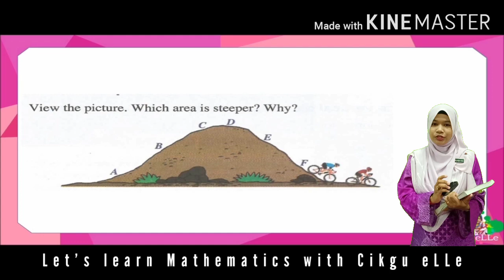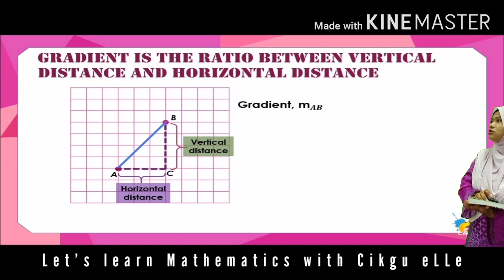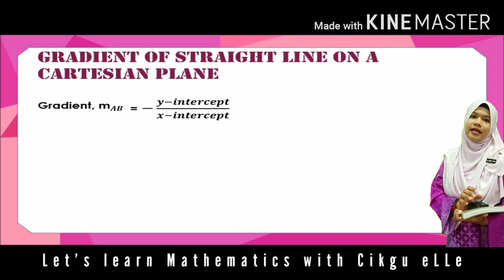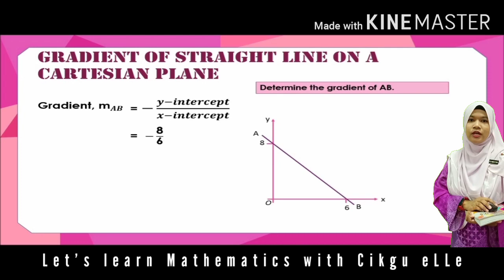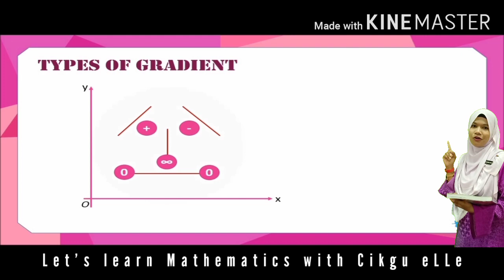Gradient of Straight Line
What is gradient?
How to find gradient?